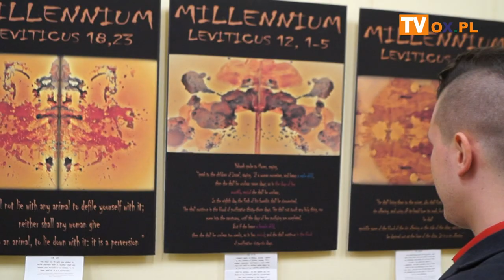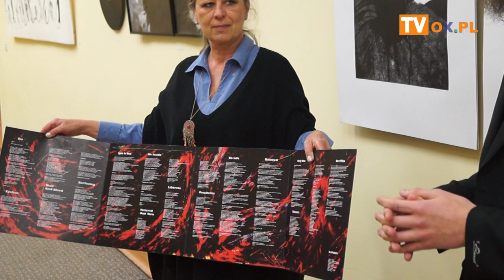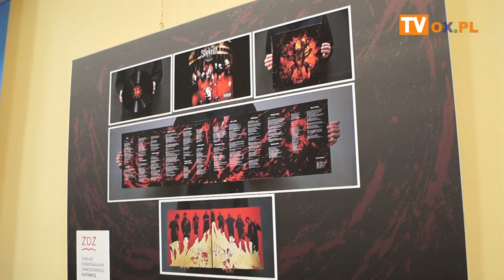[FLESZ] Wystawa prac dyplomowych w SSM w Cieszynie 15.04.2019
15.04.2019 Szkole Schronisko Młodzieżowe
Wystawa pracy dyplomowej  Krzysztofa Perza i Zofii Łowczyńskiej
maturzystów Liceum Plastycznego w Cieszynie